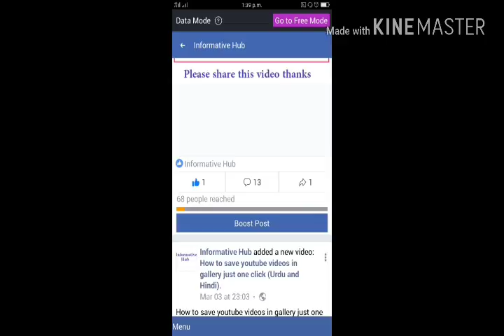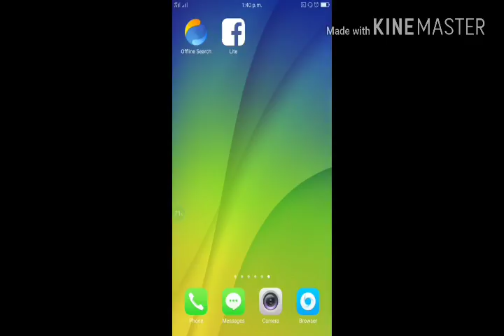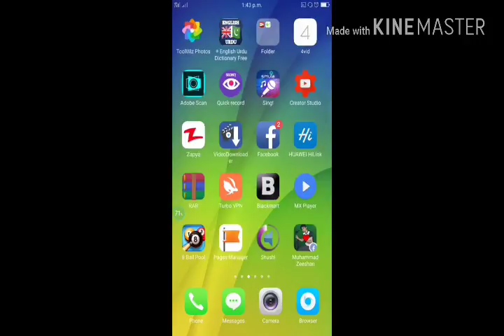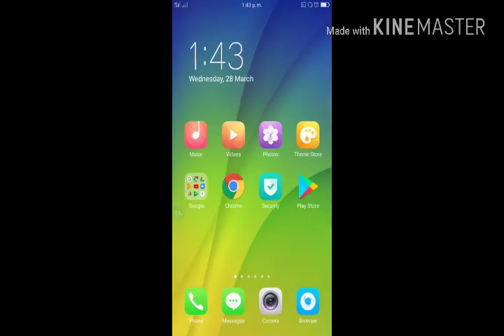Facebook new secret codes must try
Kisi lage video